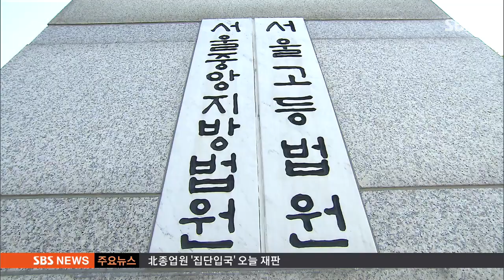北 종업원, 자발적 집단 탈북 맞나…오늘 재판/ SBS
지난 4월 총선을 앞두고 중국에 있는 북한 식당을 탈출한 여종업원 12명에 대한 재판이 오늘(21일) 열립니다. 정부 발표대로 자진 탈북이 맞는지 또 국가시설에 계속 수용하는 게 적절한지 가리는 재판입니다. 법원은 오늘 비공개 재판에 12명 모두 출석하라고 통보했지만, 국정원은 변호인이 대신 나갈 거라고 밝혔습니다.